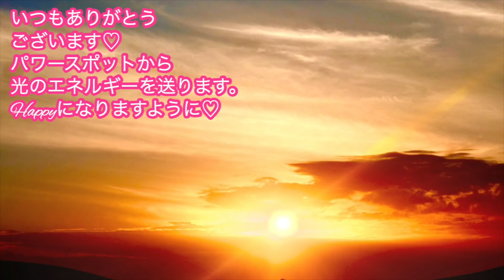【このサインを見逃さない！】お金が増える時には必ずサインがあります！己巳の日は金運アップの日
碇のりこ（いかり・のりこ）へ来てくださり、ありがとうございます♡

１/２１は、「己巳の日」という金運アップの開運日

ですので、お金にまつわるお話をしています♡

「お金が増えるサイン」

▼新刊・プレゼントキャンペーン開始しました！2/2まで▼
【新刊キャンペーン開始♡揺らいでも不安でも「波動を上げれば大丈夫」】

（２/２８まで購入でダウンロード特典あり）

▼関連動画▼
【金運アップ】開運する財布の選び方。種銭を入れよう！潜在意識、スピリチュアルのパワーで、お金の波動を上げて引き寄せる。】

【リッチマインドオンラインショップ】
碇のりこオリジナルブランド

17歳の時にアイドルグループでデビュー。
２万人以上をマネージメントした実績を残す。

2012年にスピリチュアルに活動の軸を移し、10月からアメブロを開始するとすぐに話題になる。
現在、ブログ読者40000人を超え、アクセス月230万PVの人気ブロガーになる。